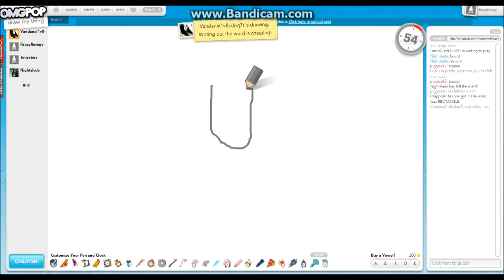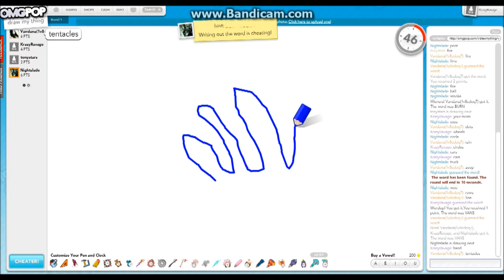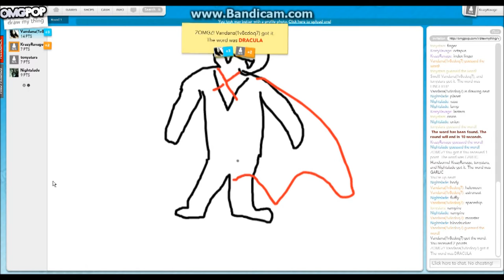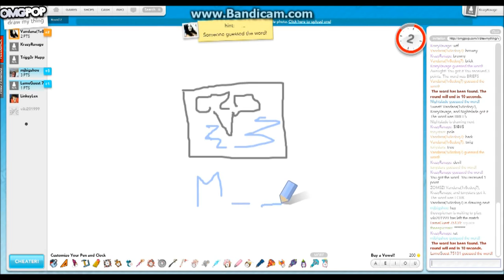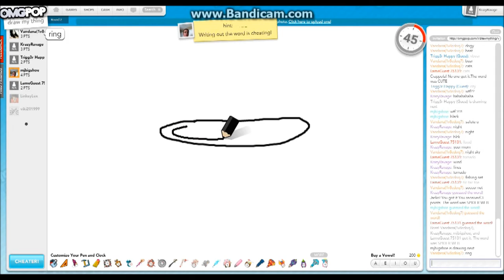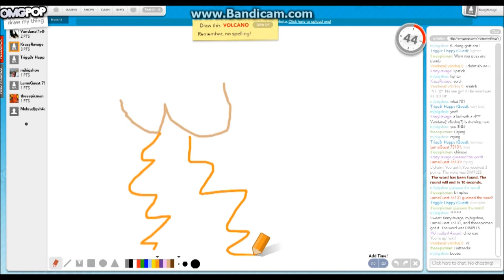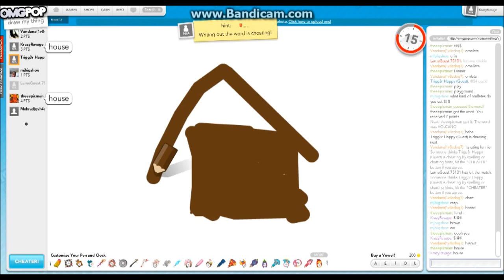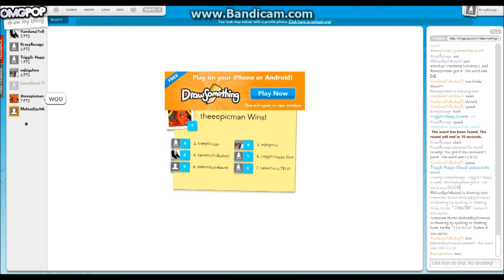TROLLING on Draw My Thing | Part 1 | VOLCANO BUTTHOLE! (RE-UPLOADED)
We draw a Volcano Butthole, rectangles, and wierd cat.